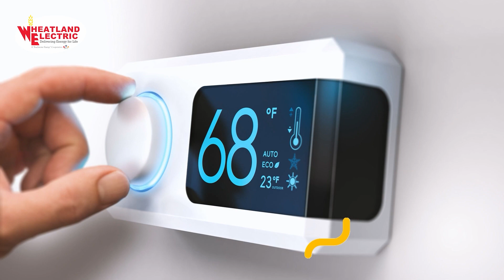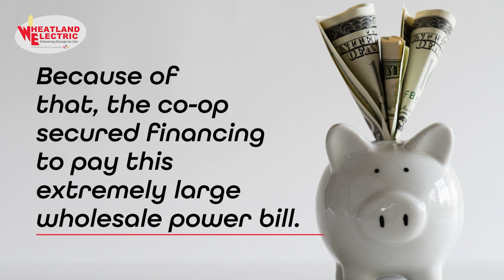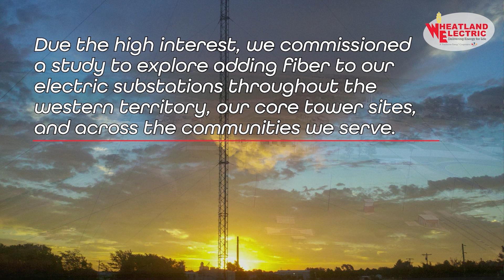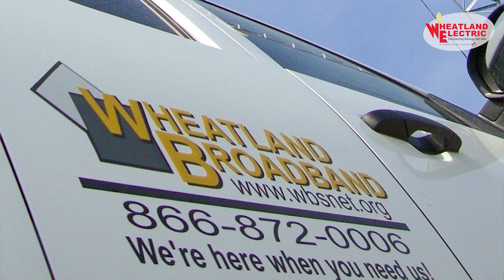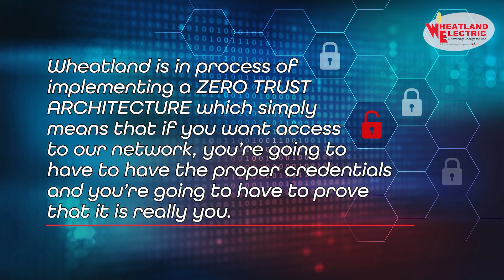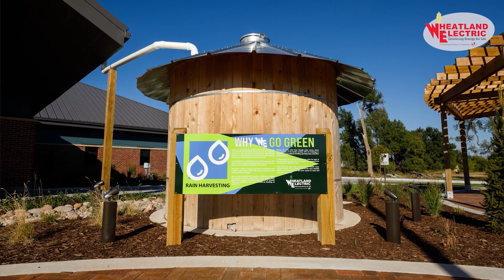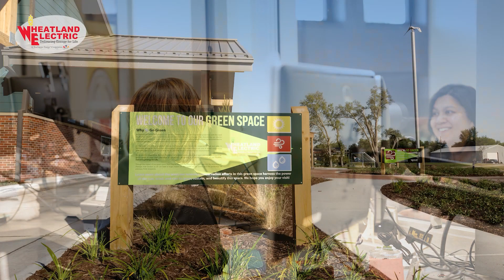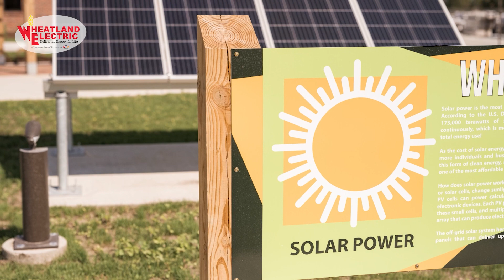74th Wheatland Electric Annual Meeting Summary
Our 74th Annual Meeting was held in Scott City, KS, and seven other remote viewing locations across our service territory on April 27, 2022. Each year we review the accomplishments and challenges of the year prior at Wheatland Electric Cooperative Inc. In this year's annual summary video, we cover our journey in 2021.